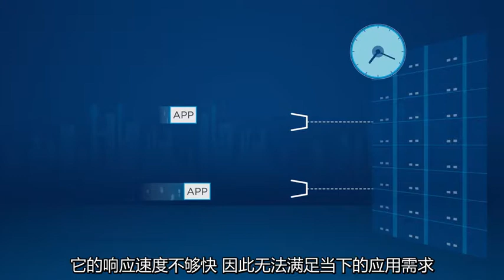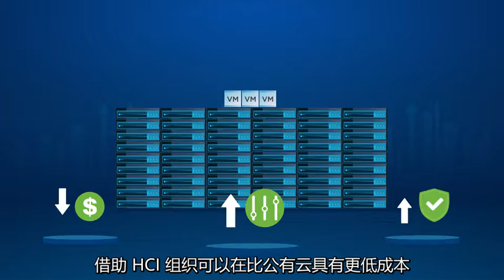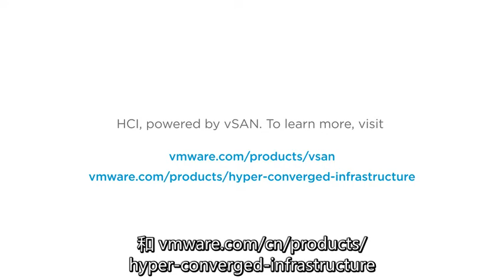超融合基础架构简介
HCI 概述视频